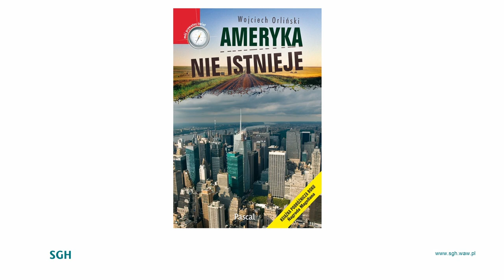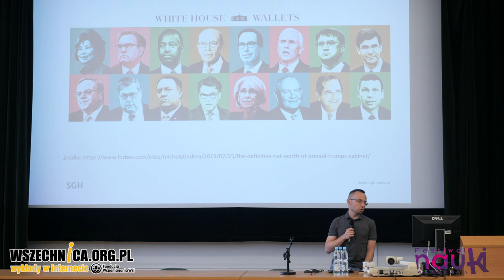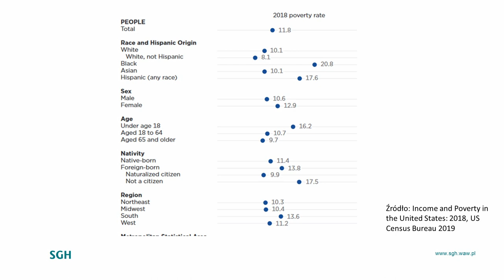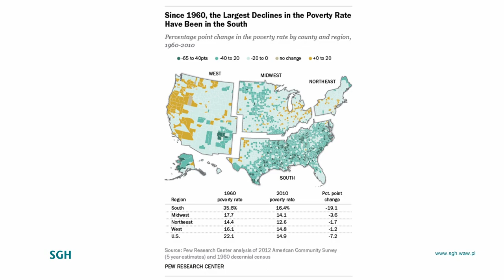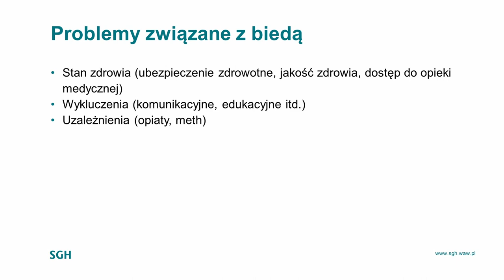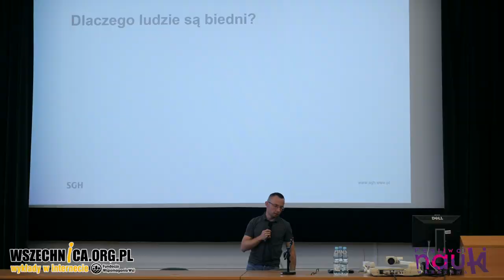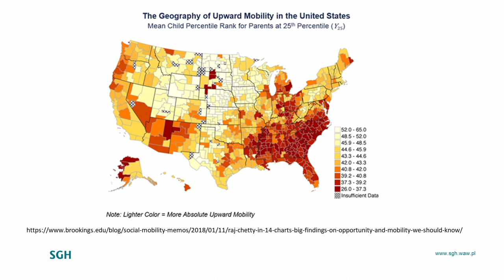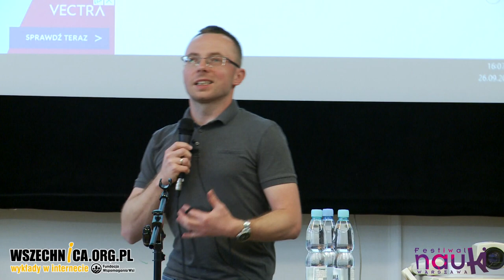Bieda w państwie miliardera: o ubóstwie w USA / dr Jan Misiuna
Wykład dr. Jana Misiuny, Festiwal Nauki w Warszawie, 25 września 2019 [1h06min]

Bieda w USA to poważny problem. Według danych z 2018 roku ponad 38 milionów Amerykanów żyje poniżej progu ubóstwa, co stanowi blisko 12 proc. ogółu społeczeństwa. O problemach ludzi biednych w Stanach Zjednoczonych oraz o przyczynach ubóstwa opowiedział podczas Festiwalu Nauki w Warszawie dr Jan Misiuna.

USA w powszechnej świadomości uchodzą za państwo bogate – nie tylko ze względu na gospodarkę, ale też zasoby naturalne, przyrodę czy kulturę. Tymczasem bieda w USA jest znaczącym problemem społecznym. Blisko 12 proc. mieszkańców Stanów Zjednoczonych żyje poniżej progu ubóstwa, który dla dwuosobowej rodziny został określony na poziomie 16 257 dol. nieopodatkowanego dochodu rocznie. Dla porównania – mediana dochodu dla rodziny wynosi ok. 80 663 dol.

Dr Misiuna podczas wystąpienia nie tylko przedstawił statystyki, ale też opisał główne problemy biednych Amerykanów. Jedną z podstawowych bolączek dotykających biednych w USA jest brak ubezpieczenia zdrowotnego. Znajduje się w takiej sytuacji 27 milionów obywateli. Problem dotyka osób, które balansują na granicy progu ubóstwa – tym, których dochody sytuują się ponad nim, nie przysługuje prawo do publicznej opieki zdrowotnej. Będąc ubogim ciężko też w Stanach Zjednoczonych otrzymać kredyt. W kraju, w którym trudno poruszać się bez auta, ma to niebagatelne znacznie. Powszechnym problemem są też uzależnienia od narkotyków i leków przeciwbólowych (wielu Amerykanom nie przysługuje prawo do zwolnienia lekarskiego i płatnego urlopu).

Więcej o ubóstwie w Stanach Zjednoczonych w nagraniu wykładu.

Dr Jan Misiuna - pracownik Kolegium Ekonomiczno-Społecznego SGH, absolwent Instytutu Nauk Politycznych UW i Ośrodka Studiów Amerykańskich UW oraz studiów doktoranckich w Kolegium Ekonomiczno-Społecznym SGH